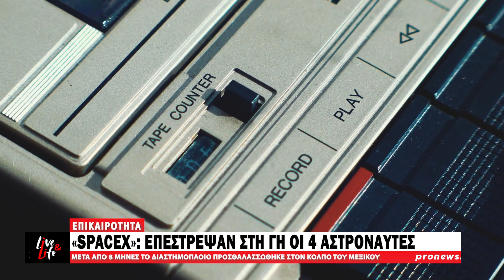«SpaceX»: Επέστρεψαν στη Γη οι 4 αστροναύτες | Pronews TV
Οι τέσσερις αστροναύτες επέστρεψαν με ασφάλεια στη Γη, έπειτα από σχεδόν οκτώ μήνες παραμονής στον Διεθνή Διαστημικό Σταθμό.

Η παραμονή τους στον Σταθμό είχε παραταθεί, εξαιτίας τεχνικών προβλημάτων στην κάψουλα Starliner της Boeing και των ακραίων καιρικών φαινομένων από τον τυφώνα Μίλτον.

Η κάψουλα της «SpaceX» που μετέφερε το πλήρωμα προσθαλασσώθηκε στον Κόλπο του Μεξικού, κοντά στις ακτές της Φλόριντα, τα ξημερώματα της Παρασκευής.

Σύμφωνα με τον Guardian, το πλήρωμα, αποτελούμενο από τρεις Αμερικανούς και έναν Ρώσο, αναμενόταν να επιστρέψει πριν από δύο μήνες. Ωστόσο, η καθυστέρηση προέκυψε λόγω τεχνικών ανησυχιών γύρω από την νέα κάψουλα της Boeing, η οποία ολοκλήρωσε την αποστολή της τον Σεπτέμβριο χωρίς επιβαίνοντες για λόγους ασφαλείας. Η επέλαση του τυφώνα Μίλτον και οι ισχυροί άνεμοι που ακολούθησαν καθυστέρησαν περαιτέρω την ασφαλή επιστροφή του πληρώματος.